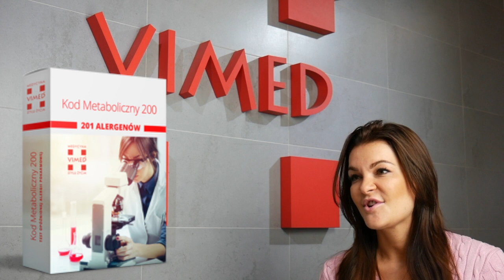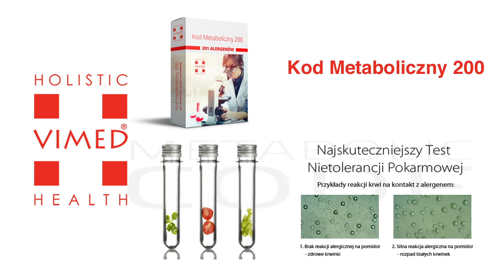Agnieszka Radwańska: "Namówiłam męża na badania w Vimedzie"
Agnieszka Radwańska i jej mąż, Dawid Celt, wykonali w klinice Vimed cytotoksyczne testy na nietolerancje pokarmowe KOD METABOLICZNY 200, na podstawie których Vimed opracował spersonalizowane plany żywieniowe dla pary sportowców.

Cytotoksyczne badanie niepożądanych reakcji pokarmowych Kod Metaboliczny 200 to najbardziej odpowiednie narzędzie diagnostyczne do personalizacji odżywiania. Wyróżnia się wśród wszystkich znanych i stosowanych na świecie testów opóźnionej alergii pokarmowej (nietolerancji pokarmowej):
DOKŁADNOŚCIĄ – dzięki nowoczesnej technologii ujawnia szkodliwy wpływ badanych produktów spożywczych oraz stopień nasilenia reakcji,
KOMPLEKSOWOŚCIĄ – pozwala na wykonanie analizy morfologicznej – jakościowej, a nie tylko ilościowej, dzięki czemu bada cały układ białokrwinkowy,
CZUŁOŚCIĄ – wykrywa nawet najsłabsze niepożądane reakcje, umożliwiając natychmiastową eliminację wszystkich szkodliwych składników pożywienia,
ZAKRESEM – analizuje szerokie spektrum niepożądanych reakcji alergicznych na 200 produktów spożywczych i dodatków do żywności,
SKUTECZNOŚCIĄ – pozwala wyeliminować przewlekłe stany zapalne, poprzez wskazanie najbardziej odpowiednich dla danej osoby składników pożywienia.